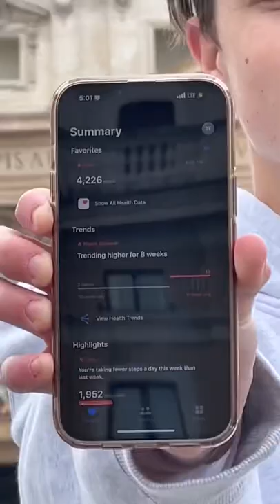How Many Steps to Walk Around the Worlds Smallest Country!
We see how many steps it takes to walk around the smallest country in the world, Vatican City!